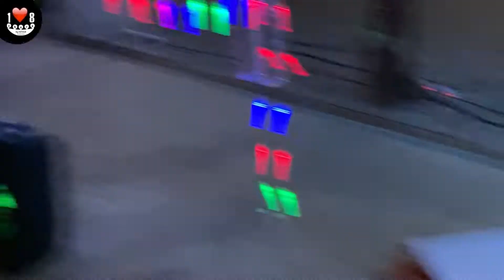สวัสดีปีใหม่ 2565 l Merry Xmas and Happy new year 2022